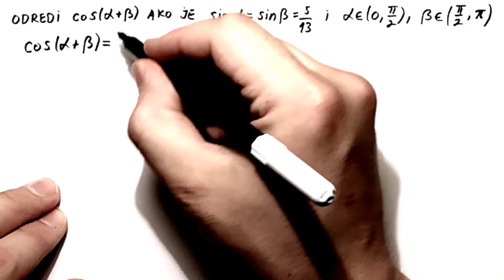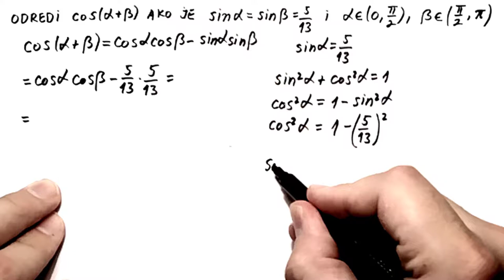Trigonometrija. Adicione formule Trigonometrijske funkcije zbira uglova zadatak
U ovoj lekciji radimo tip zadatka sa adicionim formulama koji se jako cesto javlja na kontrolnim i pismenim vezbama iz trigonometrije.